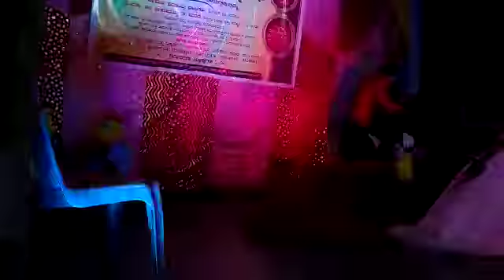darani mandala madyadolage